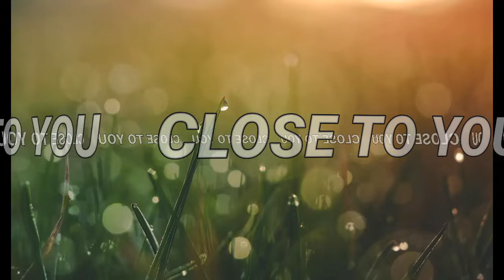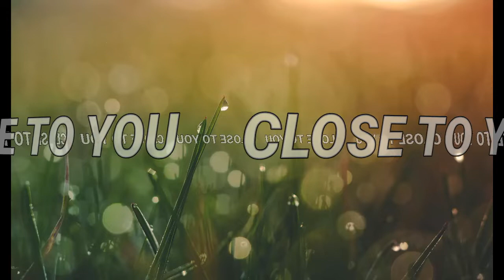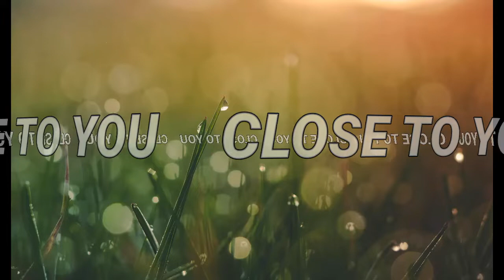FREE FOR PROFIT *CLOSE TO YOU instrumental Love beats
NEW FREE BEAT from FRITZIE BEATS
Entitled: CLOSE TO YOU
Beats by: FRITZIE BEATS
Genre: R&B/Trap/Sad/Piano

NOTE: Give some credits to FRITZIE BEATS if you will use this beat

example: *song tittle*-*Artist name* (Prod. By FRITZIE BEATS )